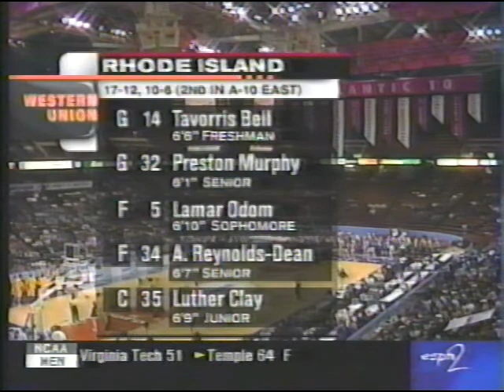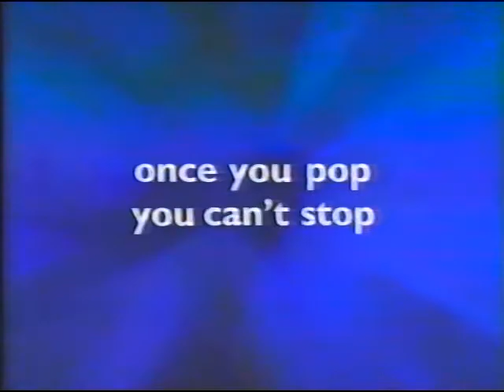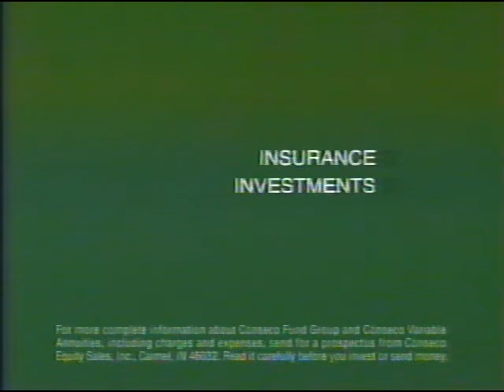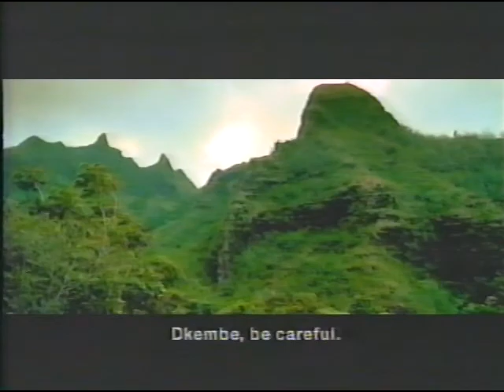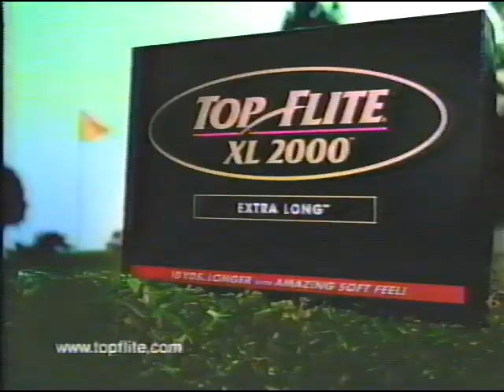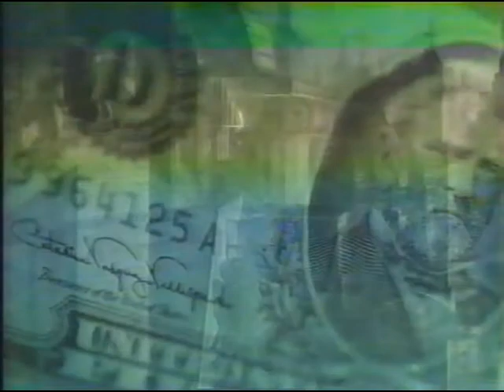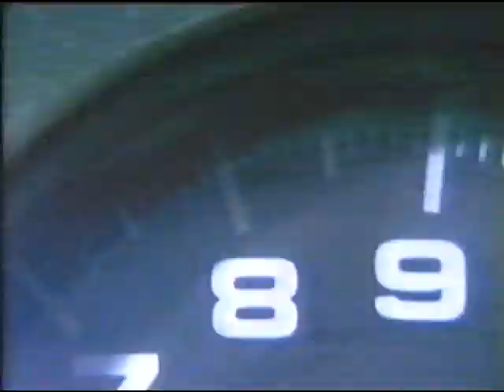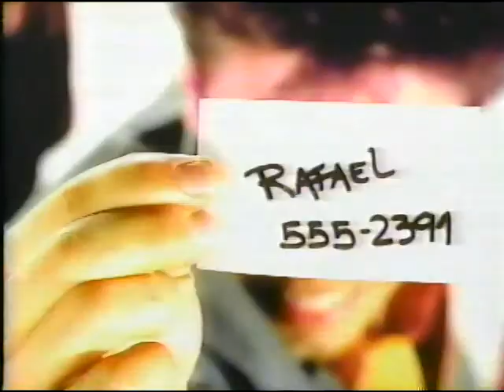1999 A-10 Tournament QF: Rhode Island 83, La Salle 58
Future #1 overall NBA draft pick Lamar Odom posts 21 points 10 rebounds and 5 assists to lead the Rams over the Explorers. K'Zell Wesson, in his final game in a La Salle jersey (he'd lose an appeal for a 4th year of eligibility) puts up 17 points and 13 rebounds to lead the Explorers. Rasual Butler and Victor Thomas add 11 points each, while Donnie Carr goes cold hitting just 3-15 shots for 8 points.